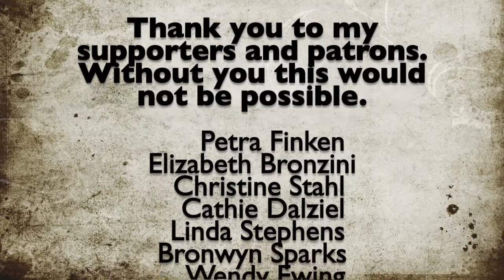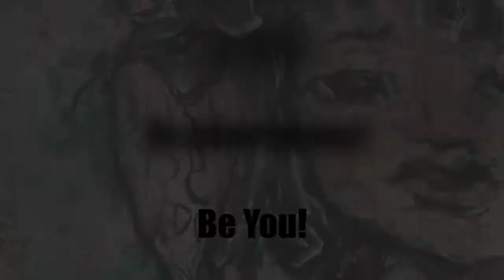December Daily Affirmations Journal Part 25